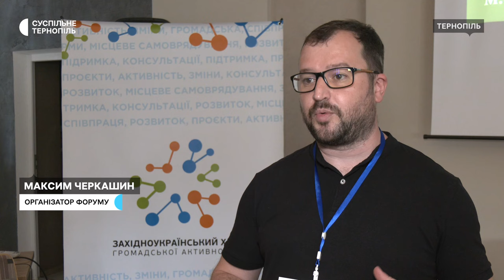Форум громадських організацій відбувається в Тернополі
Форум "Нові громадські організації: від ідеї до дії" відбувається в Тернополі. Участь у заході беруть представники 50-ти об'єднань з 8-ми областей України. Впродовж двох днів учасники форуму розповідатимуть про свою діяльність, шукатимуть однодумців і складатимуть плани на рік. Про це Суспільному розповів організатор заходу Максим Черкашин. Більше – у сюжеті.